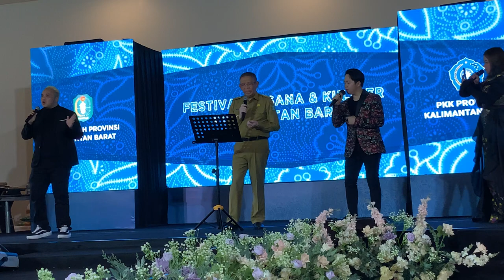Gubernur Sutarmidji Nyanyi Lagu Batak "Situmorang"